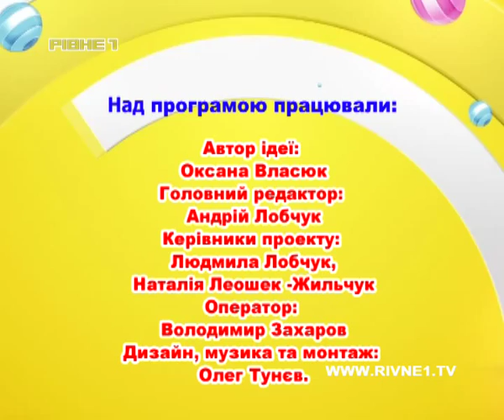Дитяча телестудія "Рівне 1" [159-й випуск]